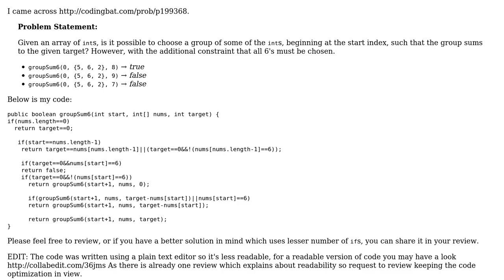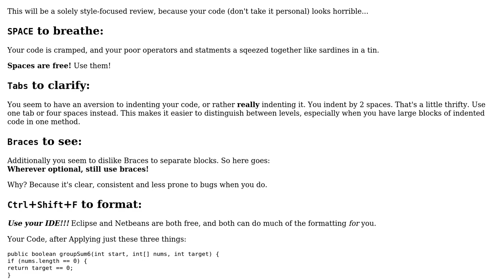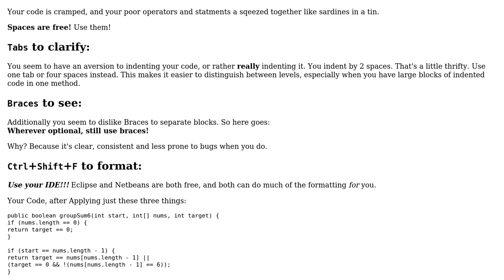Code Review: Finding if there is a subset that sums to a target value from an array of integers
With thanks & praise to God, and with thanks to the many people who have made this project possible! You are responsible for your own actions.